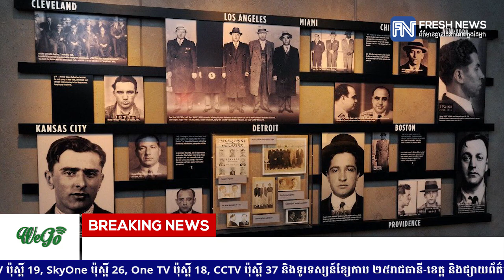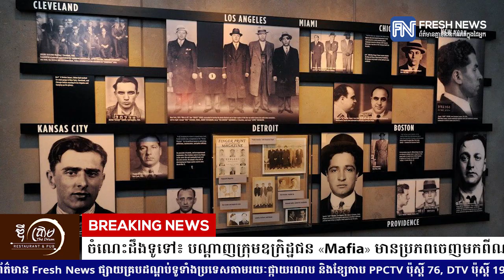ចំណេះដឹងទូទៅ៖ បណ្តាញក្រុមឧក្រិដ្ឋជន «Mafia» មានប្រភពចេញមកពីណា?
* រាយការណ៍ព័ត៌មានដោយកញ្ញា សំ ស្រីនីត និងកញ្ញា តាំង វិគី  , ទូរទស្សន៍ព័ត៌មាន Fresh News